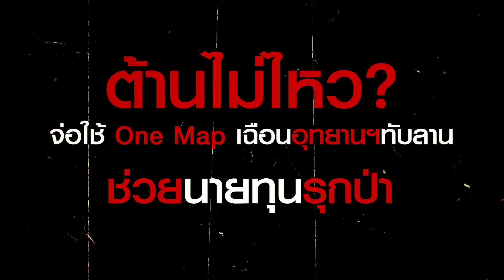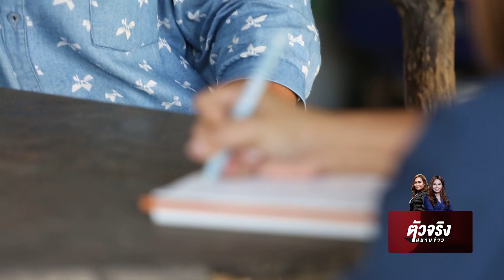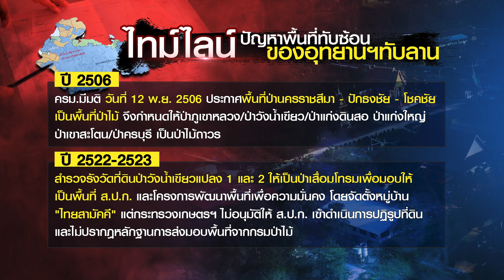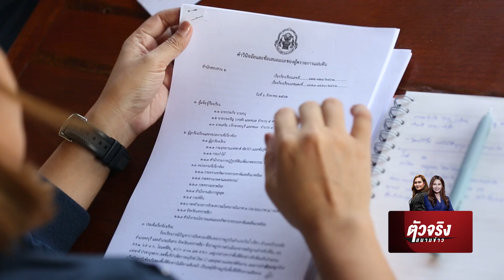ต้านไม่ไหว? จ่อใช้ One Map เฉือนอุทยานฯ ทับลาน ช่วยนายทุนรุกป่า | ตัวจริงสนามข่าว | NationtV22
จับตา! คณะกรรมการนโยบายที่ดินแห่งชาติเตรียมใช้แผนที่ One Map และแนวเขตปี 43 เฉือนอุทยานฯทับลาน กว่า 2 แสนไร่ ช่วยนายทุนรุกป่า ชาวบ้านอ้าง อุทยานประกาศเขตรุกที่ทำกิน อุทยานเองยืนยัน ประกาศกั้นแนวเขตตามพื้นที่ป่าสงวนแห่งชาติ สุดท้ายคณะกรรมการอุทยานฯ และ ครม. ต้องชี้ขาด หลังปัญหาสะสมมาหลายสิบปี ดีไม่ดีอาจต้านไม่ไหว?

ตัวจริงสนามข่าว “ไขทุกความจริง ลึกทุกประเด็นร้อน” ทุกวันเสาร์ 10.10 น. และคืนวันอาทิตย์ เวลา 22.00 น. ทาง NationTV22

Line : @nationonline